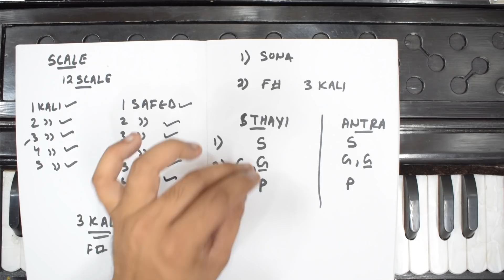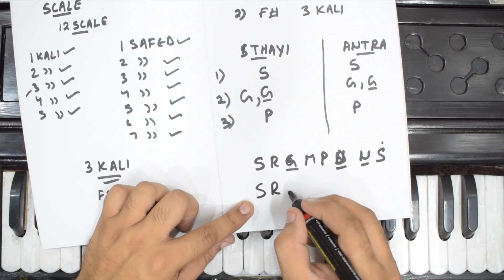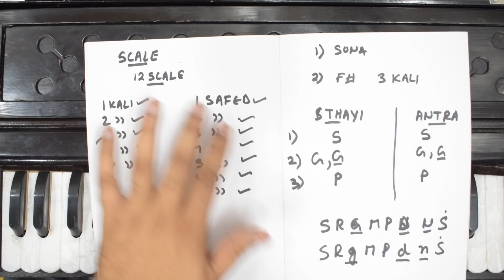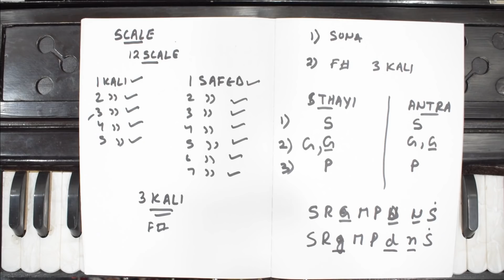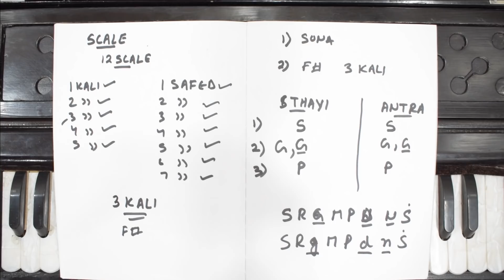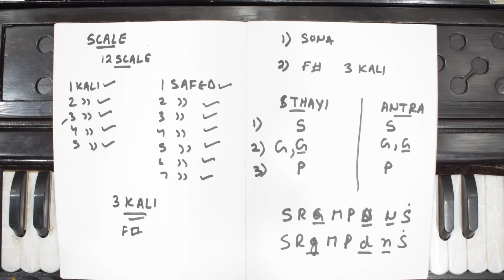सिर्फ ये एक गाना बजाना सिख ले - दुनिया का कोई भी गाना खुद से हारमोनियम पर निकाल पायेगे